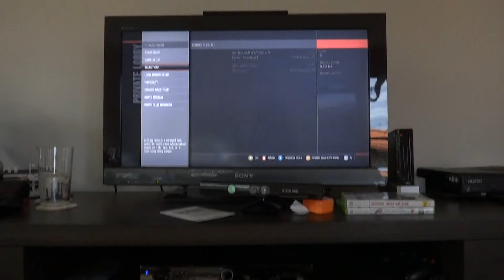Forza 4 S v S Drag Episode 11 Porsche 550 S vs Toyota Prius READ DESCRIPTION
Hey guys whats up it's Ferrari Gaming here and today I am bringing you episode 11 of S v S Drag. Sorry for not uploading yesterday, my google chrome crashed overnight when I kept a tab open accidently =0! Then I opened up Internet Explorer and then that wouldn't open. But it's all fixed now and it's all good =D
Dylan has recently made a new channel (UMADBROTROLLING), it would mean alot to us if you went and subed his new channel and his other channel (Dylan Mcquoid)